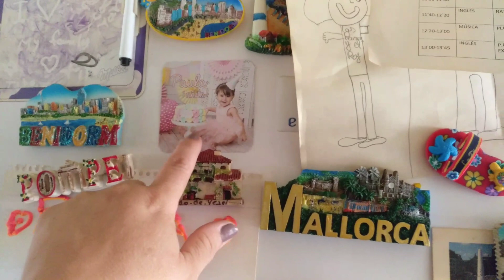Cómo organizó,la nevera y la despensa